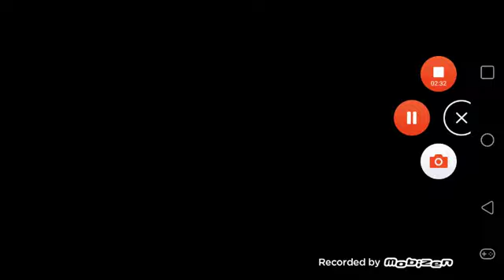rail craft cheep cheep 2